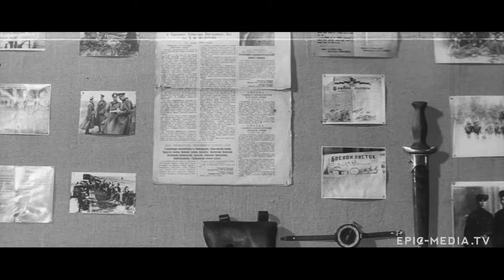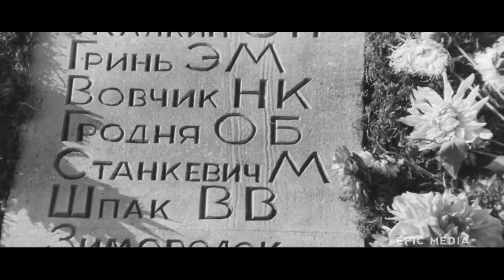ЗИМОРОДОК - Фильм / Драма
Драма ЗИМОРОДОК смотреть
Узнав от бывшего военного летчика Седого о подвиге партизана-подрывника, известного под именем Зимородок, пионеры идут по местам военных подвигов земляка и пока не подозревают о том, что верный путь поиска ведет к любимому учителю...
Бывшая подпольщица Михалина рассказывает, как Зимородок взорвал мост. Капитан милиции Сокольчик, попавший после взрыва в заложники, видел, как Зимородка схватили и расстреляли, но мертвым его никто не видел. От вдовы командира партизанского отряда ребята узнают, что Зимородок был награжден посмертно, но в братской могиле он не похоронен. Ребята уверены, что герой войны жив...

В ролях: Александр Кузьмин, Михаил Мустыгин, Ирина Нарбекова, Александр Самойлов, Владимир Самойлов, Глеб Стриженов, Александр Хвыля, Инна Фёдорова, Михаил Брылкин, Августин Милованов, Юрий Ступаков, Антонина Максимова, Улдис Лиелдидж
Режиссер: Вячеслав Никифоров
Год: 1972